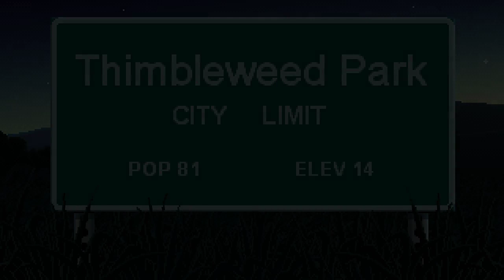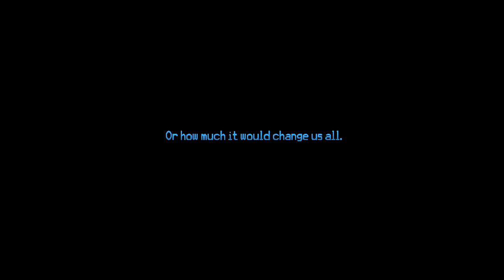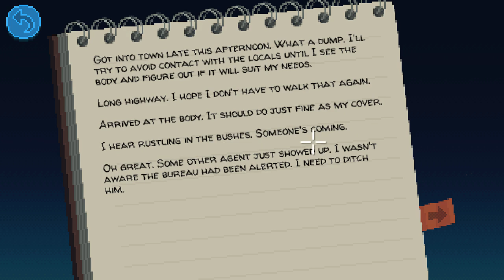A Roine / Thimbleweed Park ep#1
2 simple kids that are bored and make videos

Other platforms

(Planning to go on Spotify as well👆👆👆)

Cast

Tall chubby guy- Kyle Coetzer

Short skinny guy- Keagan Reynecke